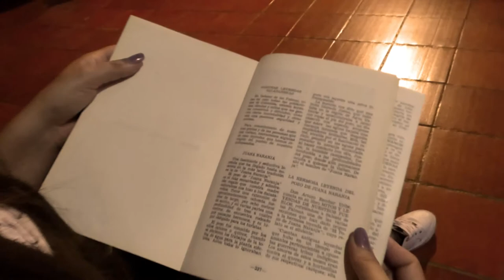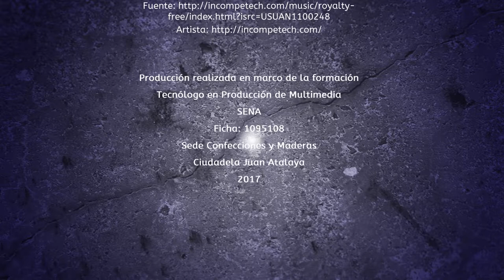cortometraje juana naranjo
Este cortometraje muestra de forma creativa la historia del pozo de juana naranjo, leyenda del municipio de Salazar de las Palmas en el departamento Norte de Santander.